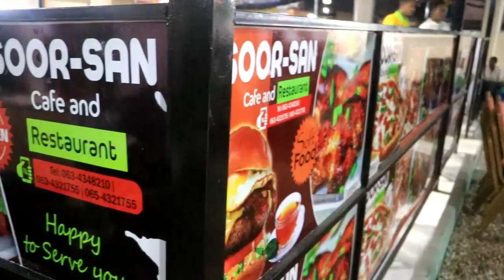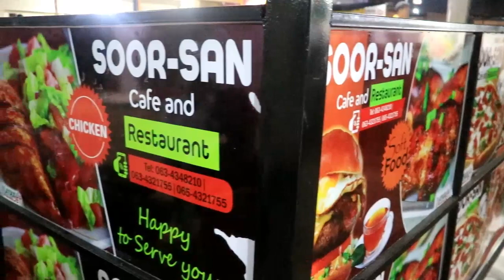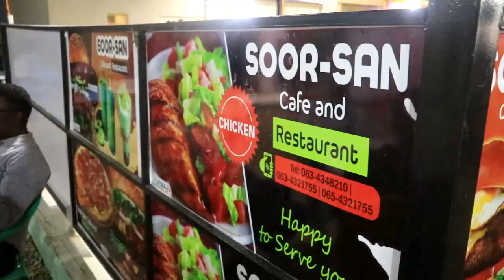Meheradda SOOR-SAN Ayaa Laga Furay Magaalada Burco